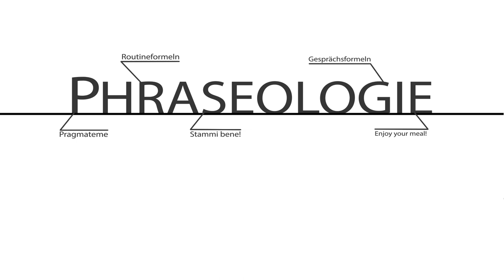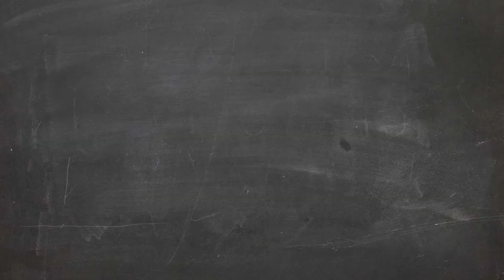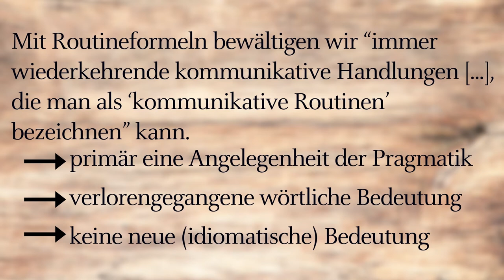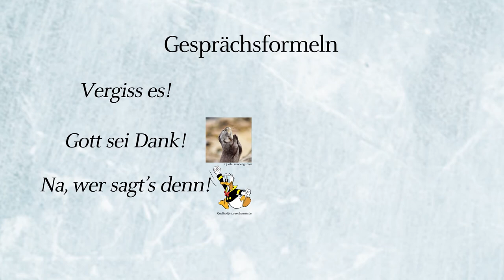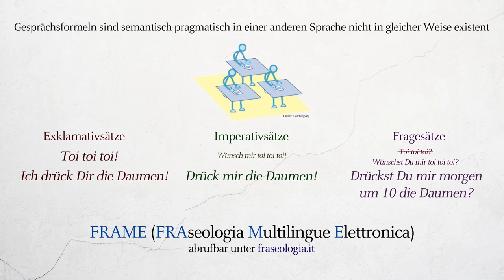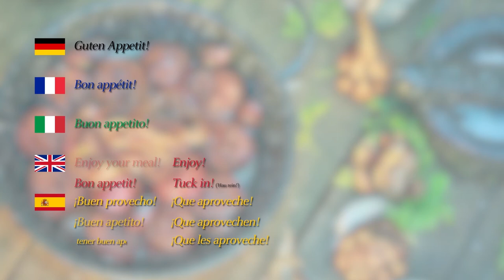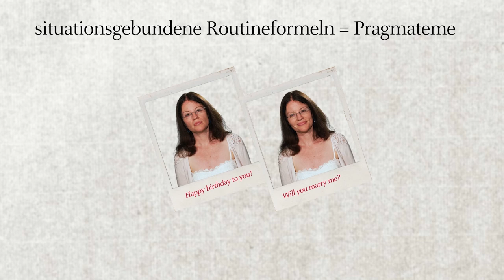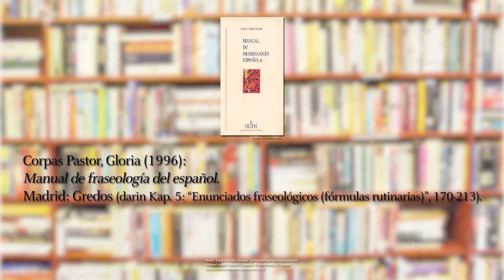HHU - Tutorial Phraseologie (19)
Ein Video der Heinrich-Heine-Universität Düsseldorf.
Idee: Prof. Elmar Schafroth, Lehrstuhl Romanistik IV
Umsetzung: Medienlabor

Inhalt:
  1:05 Routine- und Gesprächsformeln
  2:10 Routineformel als Imperativsatz
  2:44 Stereotype Sprechakte nach Maurice Kauffer
  4:35 Routineformeln
  4:48 Beispiele für deutsche, englische, französische, italienische
und spanische Routineformeln
  5:42 Kompositionalität bei Routineformeln
  7:59 Phraseologische Einordnung von Routine Formeln nach Harald Burger
  8:12 Funktionen von Routineformeln nach Harald Burger
12:57 Gesprächsformeln
14:36 Phraseologische Bedeutung von „So sieht man sich wieder!“
15:22 Phraseologische Bedeutung von „Das kannst du deinem Friseur erzählen!“
15:50 Phraseologische Bedeutung von „Da steht auf Wiedersehen drauf!“
16:22 Gesprächsformeln im Sprachvergleich
19:15 Äquivalenz der Routineformeln im Sprachvergleich nach Florian
Coulmas
22:06 Äquivalenzproblematik der Routineformeln
24:06 Cliché und pragmatèmes nach Igor Mel‘čuk
25:44 Clichés nach Mel‘čuk  im Sprachvergleich
26:54 Pragmateme nach Mel‘čuk im Sprachvergleich
31:59 Literaturhinweise zu Formeln